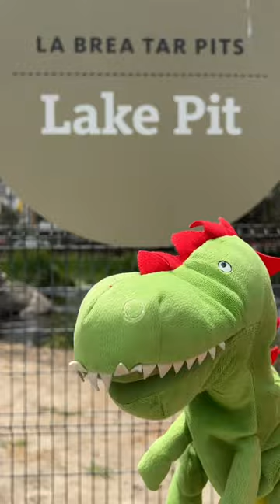TAR PITS FIELD TRIP!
We're going on a field trip in Los Angeles to a place that's gooey, bubbly, and full of bones! Join StoryTeller, Green Bear, Doug the Dinosaur and Witcheficent at the famous La Brea Tar Pits!